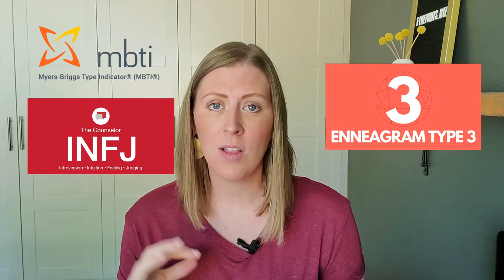25 things about me, surprising! (Bookkeeper at FinePoints)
These are 25 things about me that you probably don't know. You know 'my name is Morgan from Finepoints.biz and my goal is to help you organize your bookkeeping business.' But, did you know I lived in Japan, or almost named my business Spark?